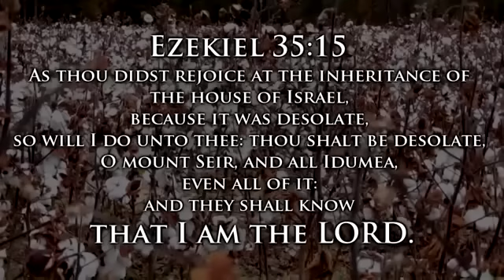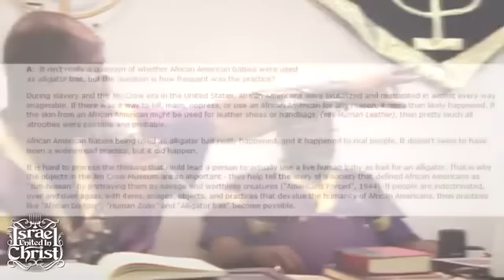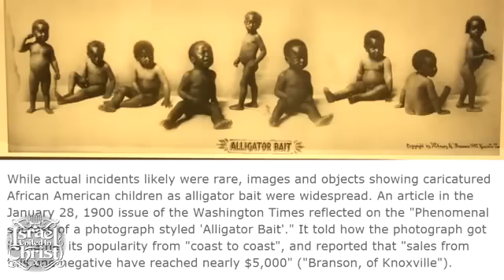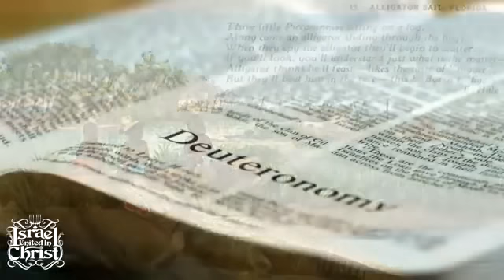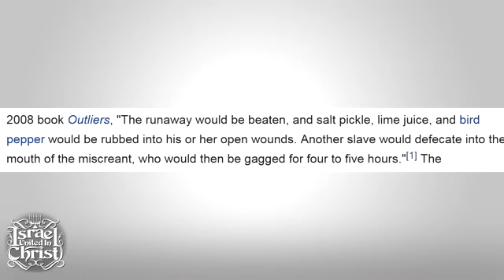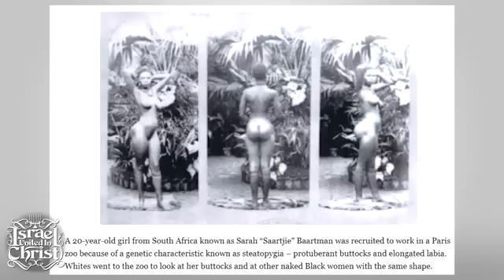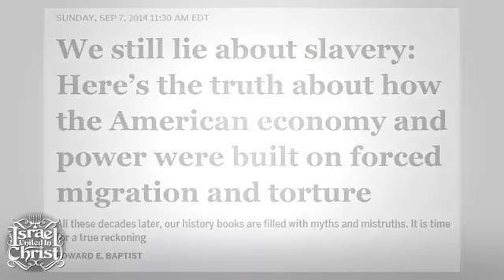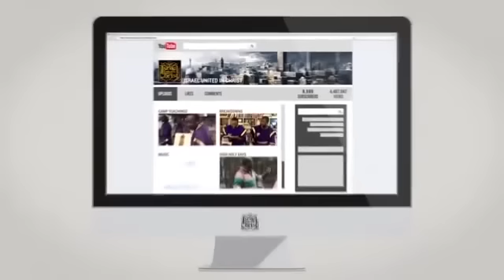The Israelites:White Historians Have LIED About OUR HISTORY